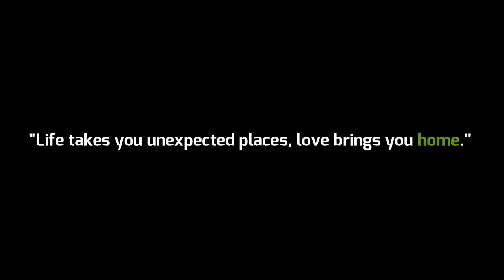Uplifting Music | Guitar | Home by Kentralized Quest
Relaxing music has great cognitive, emotional and neurobiological benefits, which includes: reduces stress, improve concentration, reduces perception of pain and recovery, helps sleep better at night, improves brain functioning, heart appreciates relaxing music, more serotonin and endorphin, helps eat more attentively, will help meditate, optimizes our cognitive processes for studying.

Videos:
Man Opening The Door - Nazar Matveichev
Dropping a Bag On a Chair - Nazar Matveichev
Man Sitting On Chair - Nazar Matveichev
A Man Pouring Hot Water On A Cup While Working At Home - Vlada Karpovich
Sad mature businessman thinking about problems in living room - Andrea Piacquadio
Rainbow Colors Produce By Sunlight Effect On A Camera Lens - Roman Koval
Key On Ignition - Rob Cot
One Busy Day - Pixabay
Person Holding Vehicle Steering Wheel Inside Car - freestocks.org
Vehicle Traveling On The Road Under A Bright Sun - Kelly Lacy
Vehicle Overtaking At The Highway - Kelly Lacy
Vehicles Travelling In Timelapse Mode - Mike
View Of Sunset In Timelapse Mode - Sosa Films
Night Driving Of Motor Vehicles On A Highway - Steve B
Time Lapse Footage Of The High Way With Vehicle Light Tracks - Simon Croft
Vehicles On The Road At Evening Time In Timelapse Mode - Kelly Lacy
Out Of Focus Light Images From Moving Cars - Gram Film
A Bow Walking Through An Open Wooden Door - Taryn Elliot
A Boy Playing With His Plastic Toy Truck - Taryn Elliot
A Father And Son Playing By Pushing Back And Forth A Plastic Toy Truck - Taryn Elliot
Image Thumbnail: Van Parked Beside the Road Near Handrail and Ocean by gya den